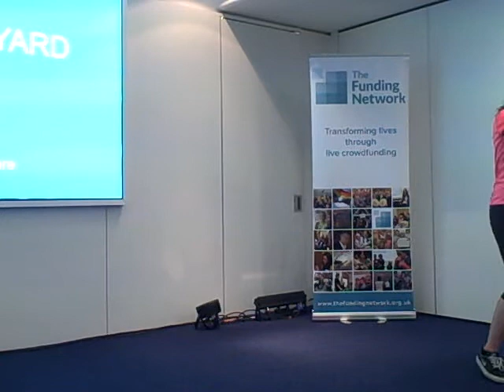The Hard Yard at Crowdbacker 2016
The Hard Yard pitch for funding at the YFN & Year Here Crowdbacker 2016